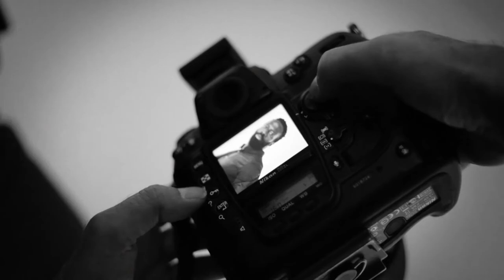Jean e Sabi by Emanuele Morini Project Studio Ferrara 1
video backstage di Mendy Jean Prince (Modelli Malemodel) e Sabina ... grazie come sempre al grande fratello Alessandro Ferri (Syncroloop) per la sua costante presenza e i suoi video al top!!!